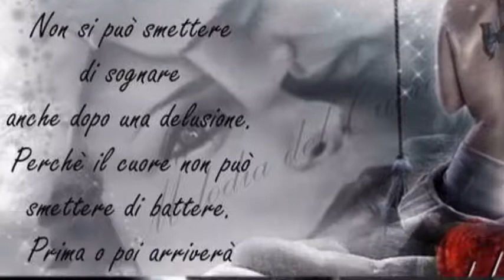L'ORA DELL'AMORE (cover)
Il presente brano è pubblicato a scopo amatoriale.
Le immagine utilizzate sono state prese in giro per il web.
Nel caso in cui qualcuno pensa che abbia infranto il copyright per le immagini utilizzate avvisatemi e la vostra immagine sarà immediatamente rimossa
Ringrazio in anticipo gli autori :-)